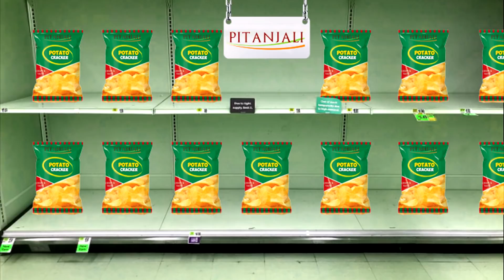The Chronicles of Aboorva Raj: Chapter 1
Music credits- Brunuhville, Adrian von Ziegler